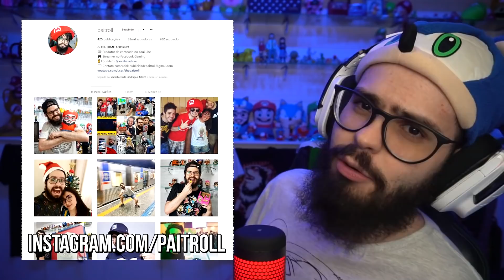O JOGO BIZARRO DO SONIC NO ESPAÇO!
Já jogamos por aqui diversos MODS de SONIC, mas esse aqui de SONIC MANIA promete ser INCRÍVEL E BIZARRO ao mesmo tempo! Bora conferir juntos toda essa loucura?

AS MELHORES CAMISETAS E PELÚCIAS DA GALÁXIA ESTÃO AQUI!

CEP 13478970
Americana SP